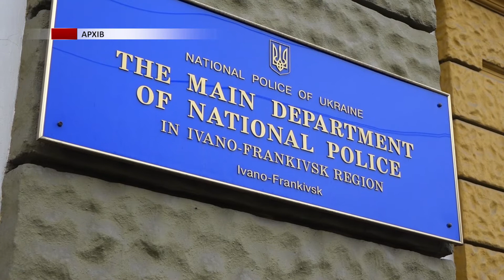Прикарпатті випадковий пасажир зарізав водія машини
Прикарпатті випадковий пасажир зарізав водія машини. Життя останнього намагались врятувати медики – утім, не вдалось. Подробиці дізнавалась Юлія Торконяк.